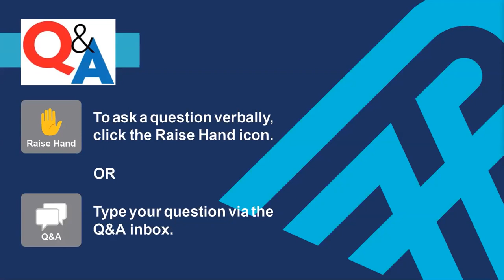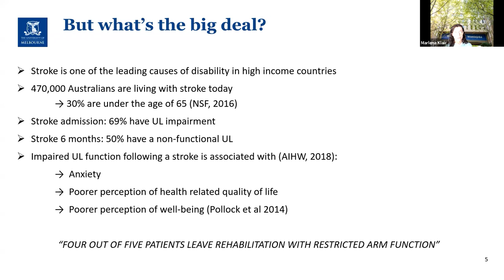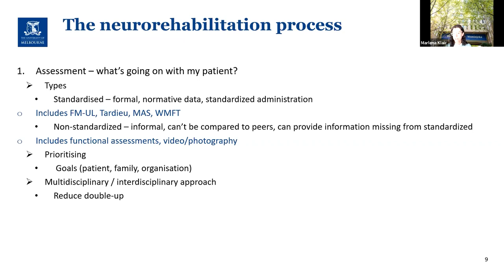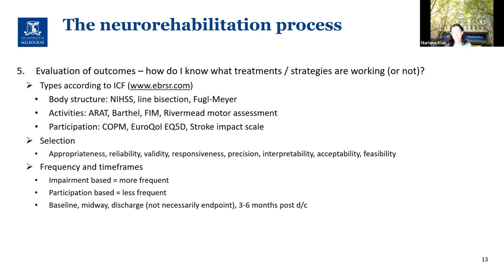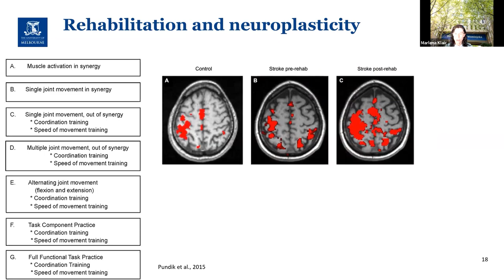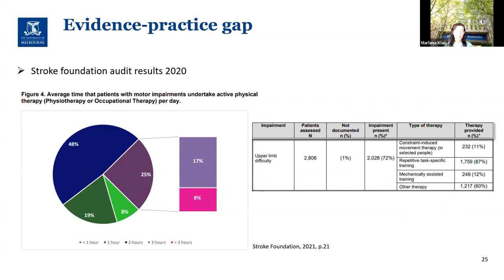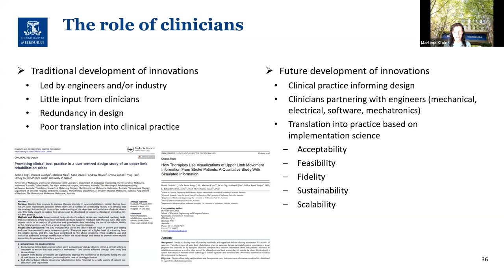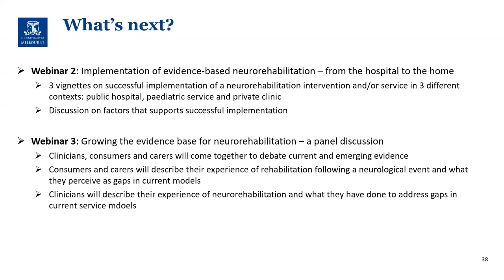Evidence-Based Neurorehabilitation - A 2021 Perspective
The Evidence-Based Neurorehabilitation - A 2021 Perspective Webinar was held on Wed, 21 Jul 2021.

Webinar 1 in this series reviews the evidence for neurorehabilitation with a particular focus on the impact of COVID19 on delivering evidence-based practice. We critically evaluate current strategies and techniques used in neurorehabilitation in relation to the neuroscience evidence and principles of neuroplasticity. Future directions in neurorehabilitation practice and research are explored. Participants have ample opportunity to ask questions throughout the webinar.

WORKSHOP OBJECTIVES:
1. Review the current evidence for neurorehabilitation.
2. Discuss the impact of COVID19 on service delivery.
3. Explore emerging evidence shaping rehabilitation.

WHO IS THIS APPLICABLE FOR:
Therapists interested and working in neurorehabilitation in hospitals, clinics and working with NDIS participants in the home.

MEET THE SPEAKER:
DR MARLENA KLAIC
• PhD Monash, MClinRehab, BOccTher(Hons)
• Allied Health Research and Translation Leader, The Royal Melbourne Hospital
• Postdoctoral Research Fellow, University of Melbourne

Marlena Klaic is an occupational therapist and researcher at the Royal Melbourne Hospital. She has more than 20 years of clinical experience working within the neurosciences field in all contexts including acute hospital, rehabilitation and home-based services.

In the last 10 years, Marlena has focused on health services research with a particular interest in the use of technology. She was a member of the team who established the first publicly funded technology driven upper limb rehabilitation service. Marlena prospectively identified barriers and enablers to the use of technology in clinical practice and developed a tailored approach to the training, resources and implementation of the clinic, which continues to function six years later.

Marlena is also a postdoctoral research fellow in implementation science. Her research focuses on assisting individuals, teams and organisations to develop innovations and interventions that can sustainably be used to address evidence-practice gaps.

Watch the 2nd webinar in this Neurorehabilitation Series held on Wed, 1 Sept 2021:
Implementation of Evidence-Based Neurorehabilitation Strategies and Techniques - from the Hospital to the Home Setting.